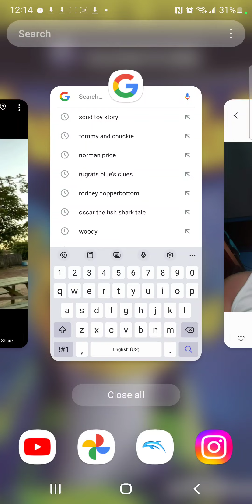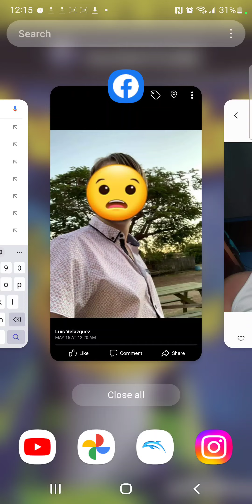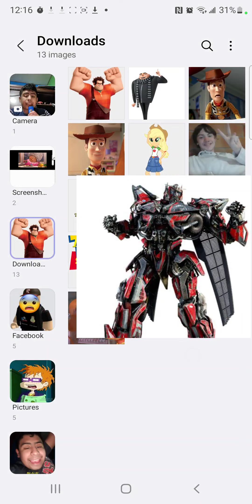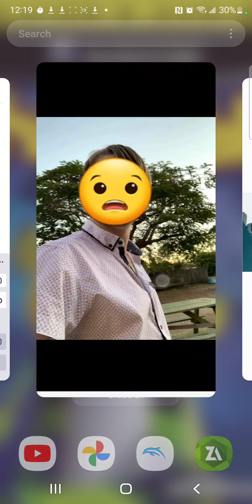Deviant Tale (Shark Tale) Sneak Peek Sentinel Prime Death